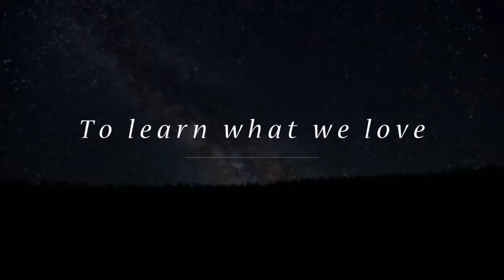Grrlz of Middle-earth vs. Moria, October 8, 2017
Grrlz of Middle-earth vs. Moria